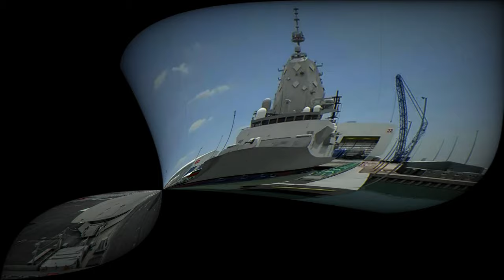BAE Systems secures contract to equip Australia Navy's Hunter class frigates with Mk45 naval guns